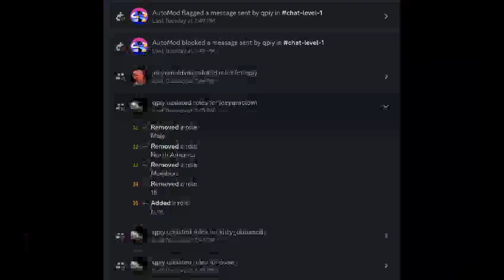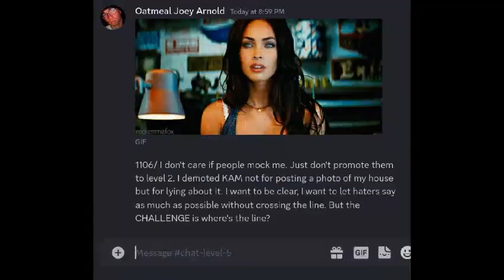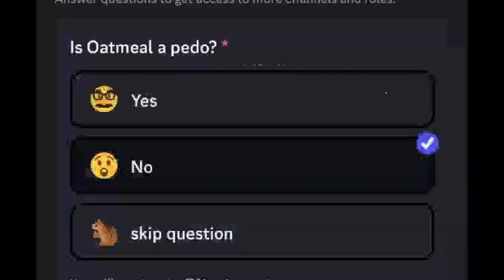2023-07-24 - Tuesday - Weekly Photos - 606pics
I'm Oatmeal Joey Arnold.